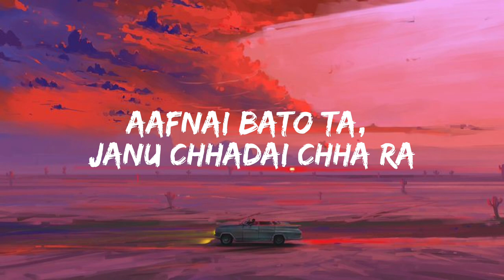|| MALAI NAI HEREKO JHAI LAGXA GHARI GHARI || (LYRICS)Bipul Chettri - Syndicate (Album - Maya)||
Bipul chettri

Syndicate' is a simple story of two ordinary people sharing a public space and the individual fantasy world we sometimes enjoy ourselves to be in.

* 'Syndicate' refers to the vehicle reservation offices which are common in the hills of Kalimpong and Darjeeling.

It won this year's Hits FM Music Awards for Best Pop/Rock Composition and Best Male Pop Vocal Performance.

Bipul Chettri - Acoustic Guitar & Vocals.
Pranai Gurung - Guitars.
Rahul Rai - Bass.
Ramon Ibrahim - Horns.
Reuben Narain - Drums.

Cover Design - Nima D.T. Namchu.
Photography - Sonam Tashi.
Lyrics, Composition and Arrangement - Bipul Chettri.
Recording, Mixing & Mastering - Anindo Bose.

Producer - Bipul Chettri
Executive Producer - Sonam Tashi

Lyrics.

Bhet bhayo aja hami
Syndicate ko maajh hami
Ubhiyechhu timro bagal maa
Busy timi mobile maa herechhu
kheleko yowana

Naama timro thaha chhaina
Tara malai parwa chhaina
Boli kehi rahechhau hai
Aankha le kehi bhanirahechhau hai
Bolu ta k bhanera
Dara pani lagcha sochera

Timi jaane silaguri, ma jane sikkima tira

Khushi chhu hai timrai majha
Bhule saara sansar aaja
Timi pani ma sangai nai
Janey bhaye kati ramailo
Hune thiyo bhanna ta

Kasto yo milan hamro
20 minute ko sambandha hamro
Paayera pani napaye jasto
Chinera pani, na chine jasto
Jindagi yastai nai ho ra
Aafnai bato ta, janu chhadai chha ra

Malai nai hereko jhai lagchha ghari ghari
Here lagchha ghari ghari
Farki herchhu ma pani aasha sari
Hmm… asha sari,
Manama sochdai, ma ramaunda chhu
Timi sangai bhayeko kalpana garchhu
Kalpana garchhu

Kasto dharke pani paryo
Bhijera ma chura bhaye
Timi sangai oota lagi
Afno gadi parkhi rahe
Bhijechhu, aja ma rahar le

Sabai gaadi chadna thalyo
Kamandar ko horn suni
Kalimpong to siligudi
Bhana timi kasto nisthuri

Chadera gayo kata tira
Chhadi rakhyou, malai yetai tira
Hmm…, Timi jaane silaguri, ma jane sikkima tira

|| MALAI NAI HEREKO JHAI LAGXA GHARI GHARI || (LYRICS)  Bipul Chettri - Syndicate (Album - Maya)|| LYRICAL VIDEO